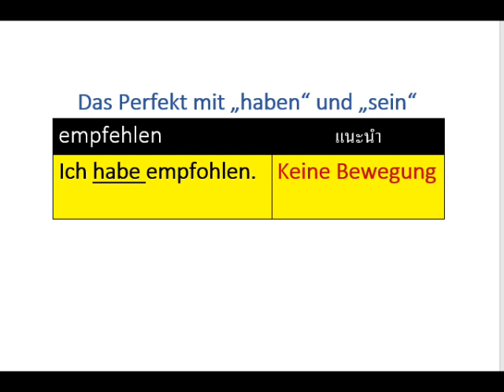empfehlen A 2